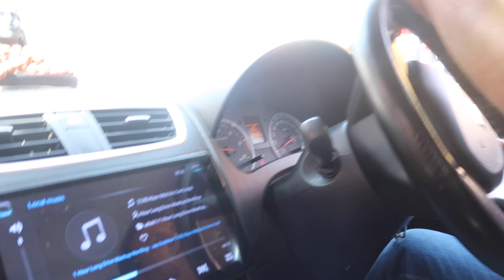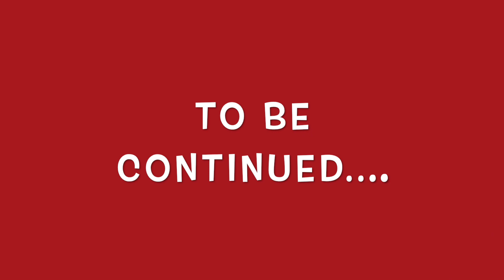Kashi Yatra | Met a Special Friend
Kashi Yatra
Met a Special Friend

Hum log kya use karte hai specially AARAV kya use karta hai wo sab ab aapko mere AMZONE STORE KE LINK SE MIL JAYEGA AAP LOGO KO BINA SEARCH KIYE SAB AASANI SE PATA CHAL JAYEGA

BATHING & SKIN CARE PRODUCTS  WE USE:
1: Johnson’s Baby Top to Toe Baby Bath
2: Johnson’s Baby Shampoo
3: Johnson’s Baby Baby Soap
4: Johnson’s Baby Lotion 500ml
5: Johnson’s Baby Face Cream
6. Mamaearth Mineral Based sunscreen  For Baby
7: Mamaearth Natural Insect Repellent For Babies
9: Himalaya Diaper Rash Cream
MASSAGE PRODUCTS WE USE:
1: Coconut oil
DIAPERS WE USE:
1: Diapers Premium Care Pant Diaper Large
2: Mamy Poko Pants